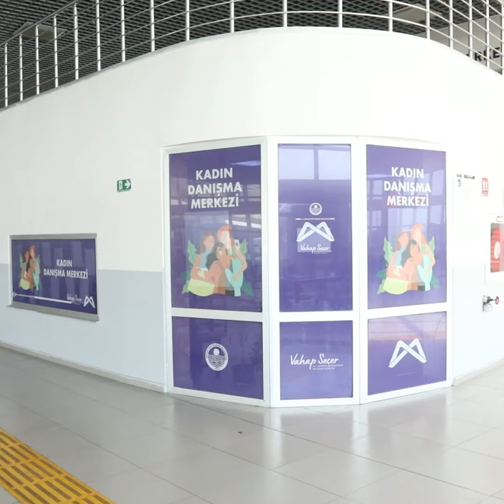Otogar Kadın Danışma Merkezimizle de desteğe ihtiyacı olan kadınların her zaman yanındayız.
Mersin'de kadınlar yalnız değil!

Kadınların güçlenmesi, ekonomik özgürlüğe sahip olması ve güvenli bir ortamda yaşaması için gerçekleştirdiğimiz birçok hizmetin yanında, Otogar Kadın Danışma Merkezimizle de desteğe ihtiyacı olan kadınların her zaman yanındayız.